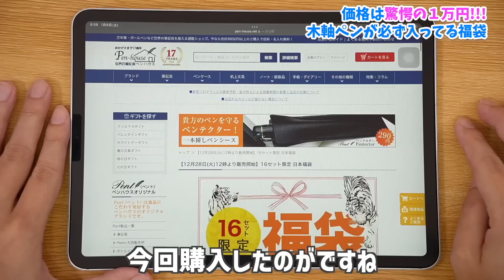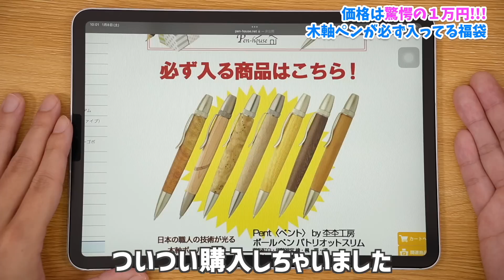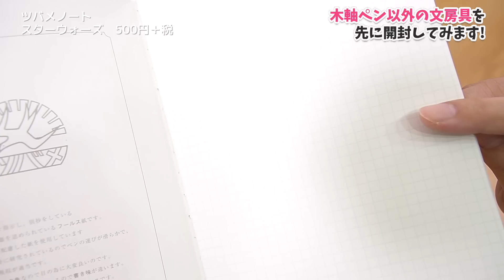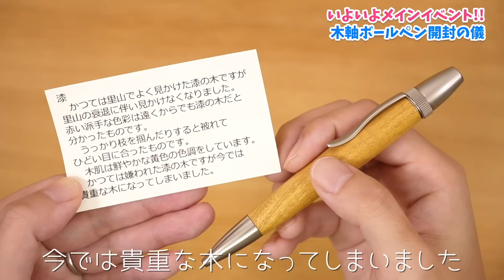【1万円】文房具福袋 2022 世界の筆記具ペンハウス 【木軸ペン】｜ぴーすけチャンネル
杢杢工房の木軸ボールペン入った
世界の筆記具ペンハウス文房具福袋2022を購入したのでレビューします。
限定16個で日本文具セットを当日に購入しました。
初の木軸ボールペンなので大事に使っていこうと思います。

その他にもボールペン、シャーペン、ノートなども入っており
価格以上の価値のある福袋でした。

---撮影機材---
カメラ：SONY α6400
俯瞰撮影カメラ：SONY ZV-1
カメラ用マイク：Sennheiser MKE600